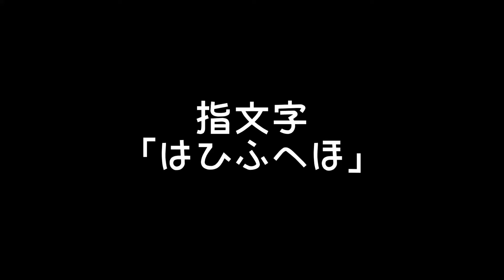指文字「はひふへほ」｜手話べり！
指文字「はひふへほ」です。

■表現方法
「は」
指文字のアルファベット「ｈ」に由来してます。
右手の「人さし指、中指」を立てて、指先をななめ下にします。

「ひ」
指文字の数字「１」に由来してます。
右手の「人さし指」を立てて、指先を上にします。

「ふ」
カタカナの「フ」の形に由来してます。
右手の「親指、人さし指」を伸ばして、「人さし指」の指先を下にします。

「へ」
カタカナの「ヘ」の形に由来してます。
右手の「親指、小指」をたてて、指先を下にします。

「ほ」
船の帆の形に由来してます。
右手のひらを自分に向けて、少しだけ曲げます。